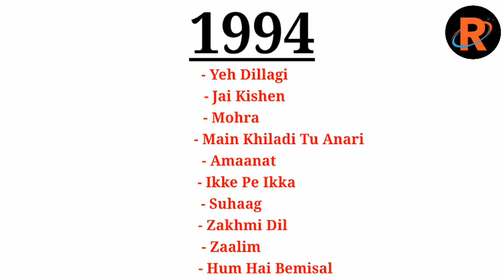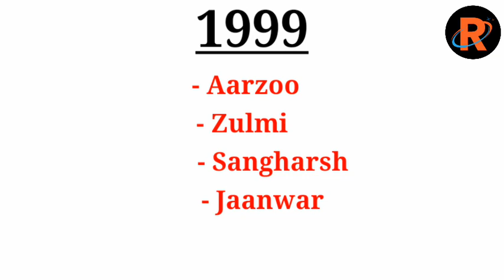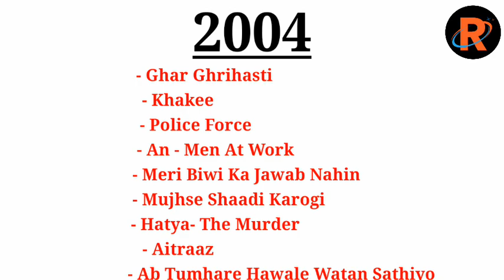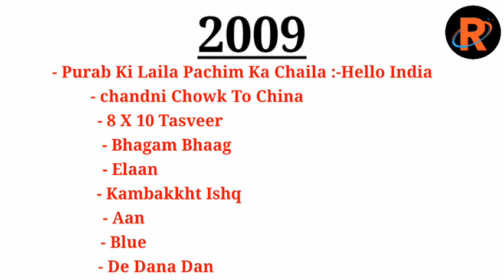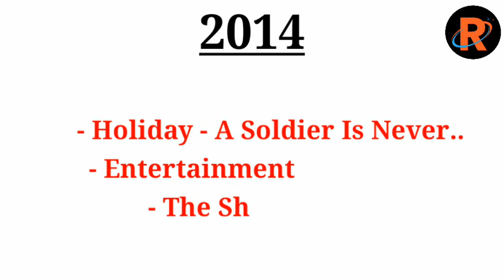Akshay Kumar All Movies List 1991 - 2020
Akshay Kumar All Movies List